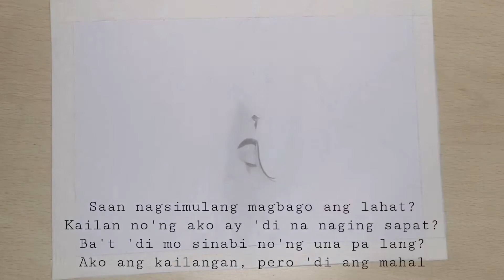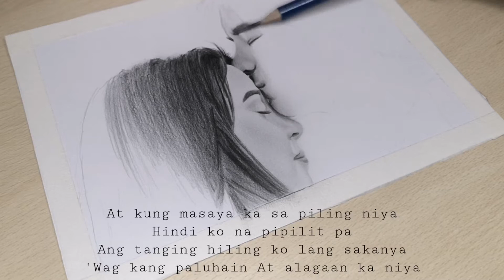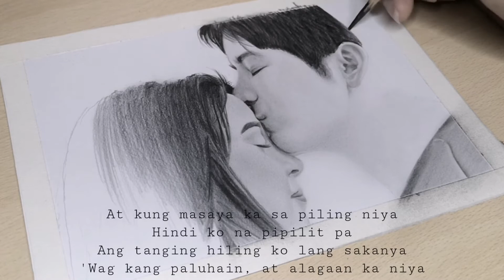Paubaya - Moira Dela Torre (Lyrics) | JOSHLIA Graphite Drawing | Julia Barretto & Joshua Garcia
Paubaya by Moira Dela Torre
(No copyright)

Julia Barretto & Joshua Garcia Graphite Drawing

Materials:

Graphite pencil
Pencil eraser
Kneaded eraser
Brush and tissue
Paper stump
Fabriano Bristol paper

Much love,
HeARTist- Marnz Art ❤

Joshlia, paubaya, moira dela torre, paubaya lyrics, joshlia closure, joshua garcia, julia barretto, graphite drawing, pencil drawing, sketch, artwork